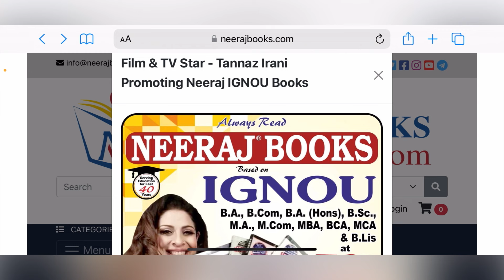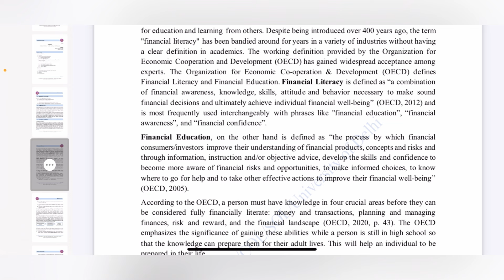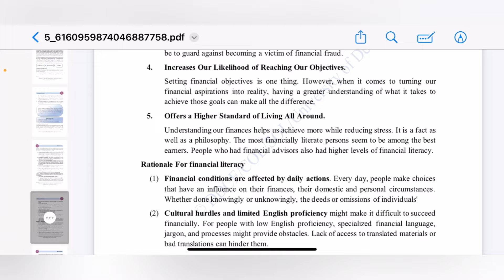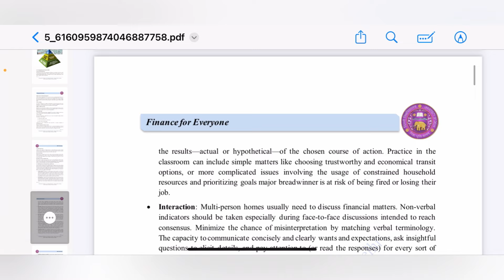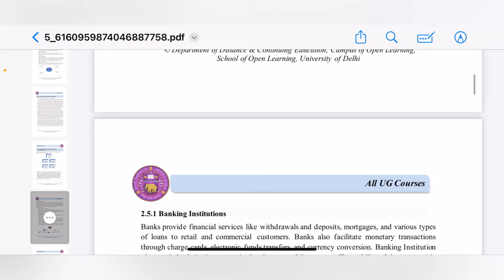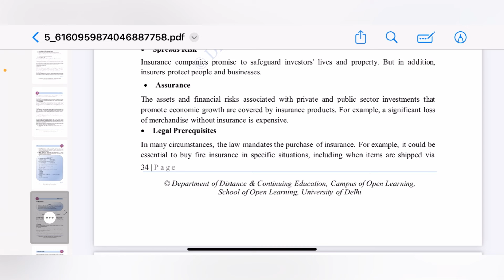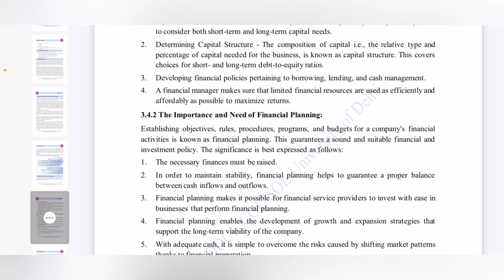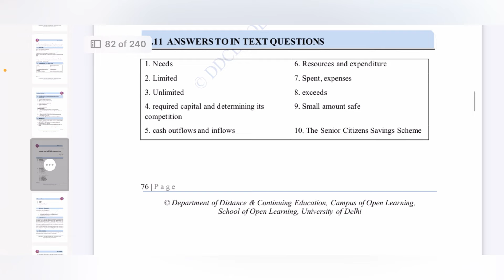Finance for Everyone unit 1 | Introduction to financial literacy one shot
Name -Heena Takkar
Channel name -Nanak Education point